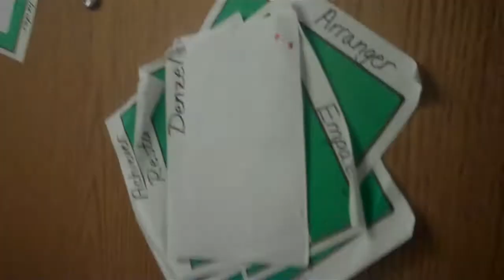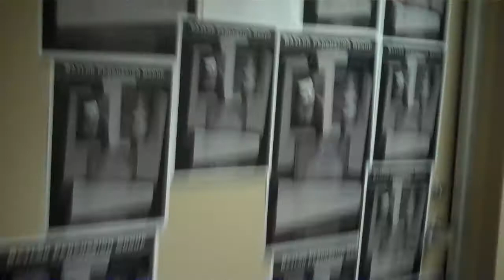ROAD TRIPPP VLOGG (Day 149 11/3/13)